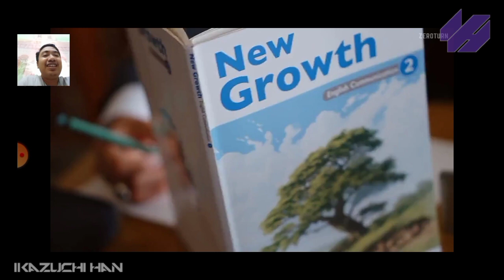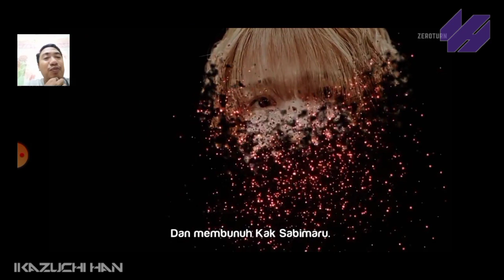Mencari Imroatus-X!! Debut Super Gotchard X UFO || React dan Bahas Kamen Rider Gotchard Eps.13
hotaro dan kawan2 melanjutkan pencarian chemy level 10 yaitu UFO X untuk menyelamatkan sabimaru yang disandera oleh The dari sister, apakah hotaro akan berhasil mendapatkan chemy level 10